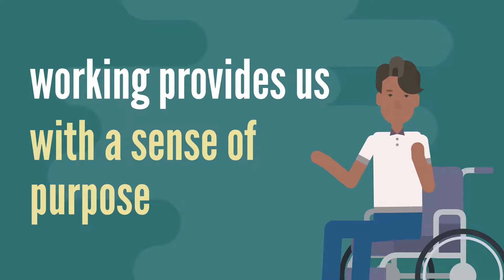All About Working - Vocational Lesson 1 - Special Education Students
This video is for kids, teens or young adults of any age or ability (including special education students, autism, neurodivergent folks, etc.) who are learning job skills. Teach students or kids about the concept of work, related vocabulary, and more!

🖥️   - For distance learning curriculum that goes with the video, see below!

🛒   -  See store for social skills, life skills, vocational skills & transition planning resources!